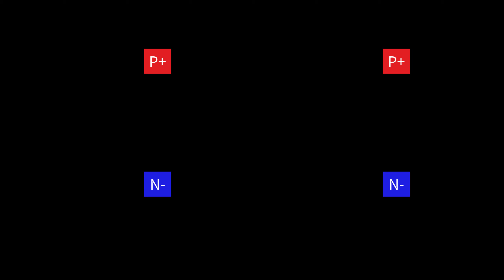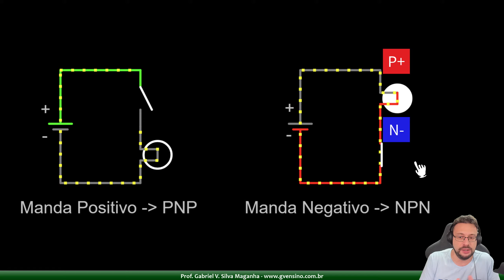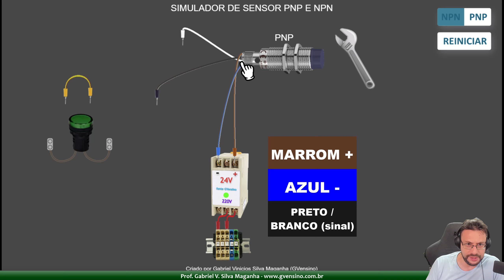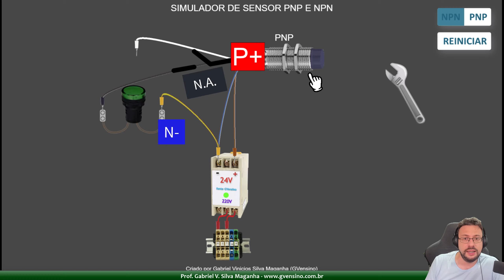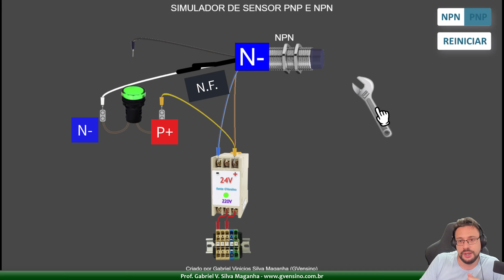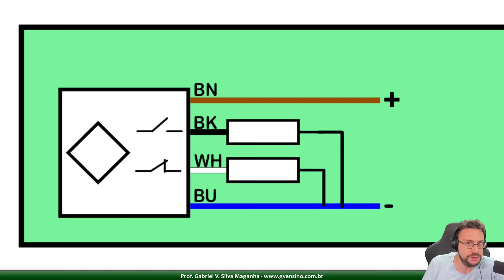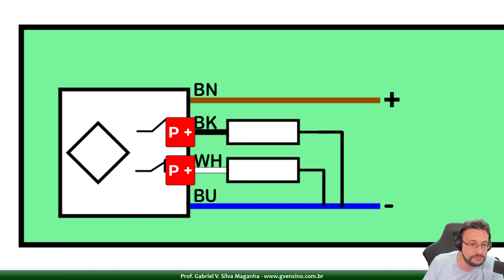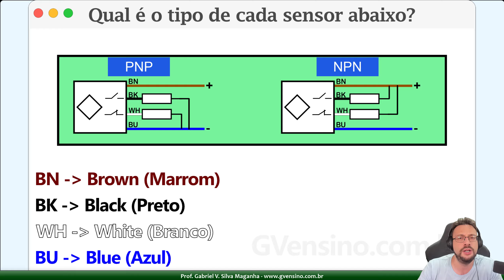Sensores NPN vs PNP - Aprenda de uma vez a diferença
Aprenda a diferença entre sensores NPN e PNP! Neste vídeo você vai entender de uma vez por todas as diferenças entre esses dois tipos de sensores essenciais na automação industrial. Se você é técnico, engenheiro, estudante ou simplesmente um entusiasta da automação, este vídeo é para você!

Neste tutorial didático, mergulhamos na teoria e na prática para desmistificar os sensores NPN e PNP. Através de demonstrações claras e explicações detalhadas, você vai aprender:

- O que são sensores NPN e PNP e como eles funcionam.
- As principais diferenças entre sensores NPN e PNP.
- Como fazer a ligação de sensores NPN e PNP.
- Como identificar se um sensor é NPN ou PNP pelo esquema elétrico.

Este vídeo é o recurso que faltava para você dominar os sensores NPN e PNP e aplicar esse conhecimento em seus projetos de automação industrial, melhorando a eficiência e a eficácia dos seus sistemas.